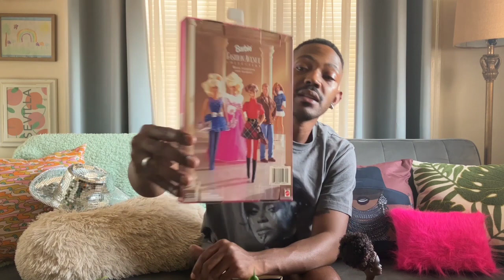Beyonce Renaissance Tour Barbie: My Pitch to Mattel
Listen to my pitch to Mattel to create a Renaissance Tour Barbie to pay homage to thee Beyonce Giselle Knowles Carter. Let me know if you agree with the looks I chose to be recreated in doll form.

Quinton Ware Etsy